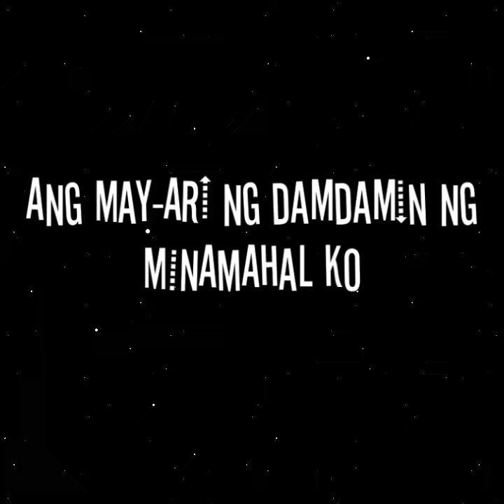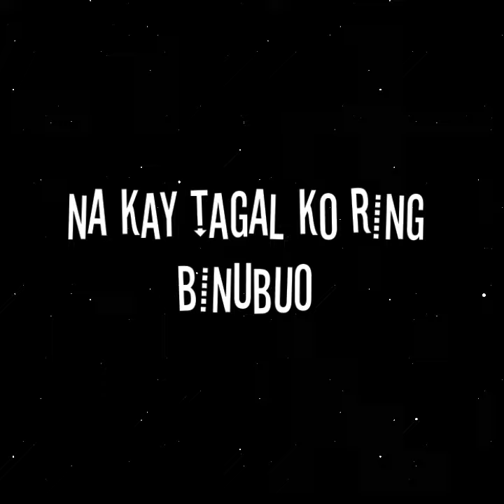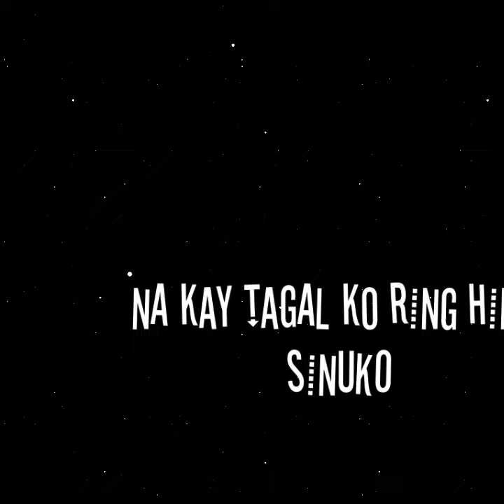Alight Motion Lyrics Edit Preset - Binalewala | Cover: Jayjey SanPedro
Hi guy's new video uploaded.

Your one sub can made my day 😊😊😊

Binalewala Lyrics Edit
Song by: Michael Dutchi Libranda

Hand Animation
Sarks Overlays